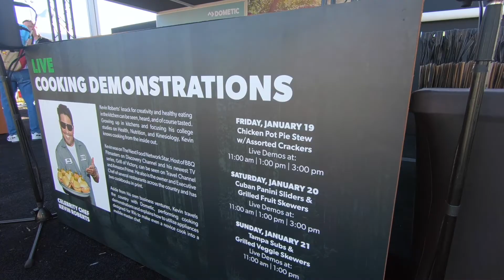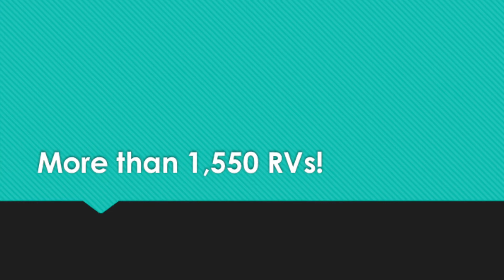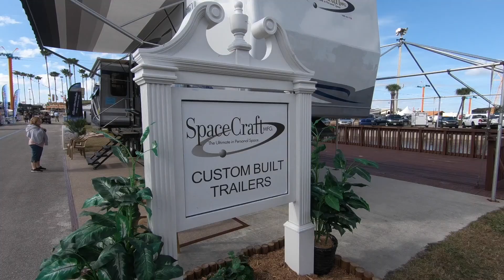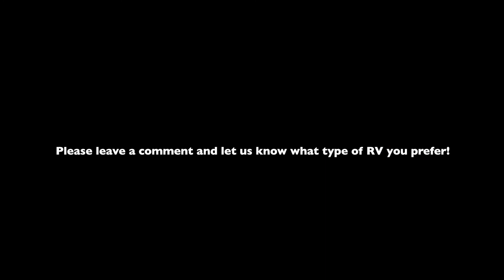FRVTA Florida RV SuperShow 2018 - See What All The Fuss Was About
We attended the FRVTA Florida RV SuperShow in Tampa last week and it was amazing! This RV show has much more than just RV's, although there are plenty of Class A, Class B, and Class C Motorhomes for sale. Also every type of travel trailer, truck camper, pop up camper and Fifth Wheel you can imagine. In addition to all the RVs and campers, they have educational seminars, vendors selling parts and accessories, campgrounds, and entertainment. It really was a blast! If you've never been to an RV show, you should start planning to attend one.